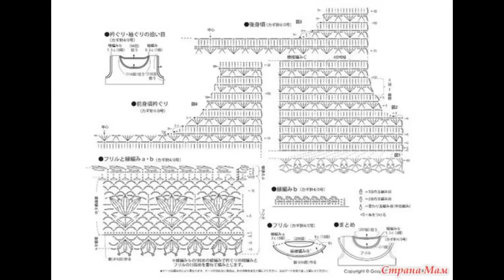Crochet Patterns| for free |crochet baby dress| 2450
1000+ Free Crochet Patterns for Every Skill Level - The Spruce
50+ Free Easy Crochet Patterns and Help for Beginners | FaveCrafts ...
50 Beginner Crochet Hat Patterns | AllFreeCrochet.com
28 Easy Crochet Prayer Shawls | AllFreeCrochet.com
62 Simple Crochet Patterns for Ponchos | AllFreeCrochet.com
61 Crochet Headband Patterns and Accessories | AllFreeCrochet.com
Crochet Patterns| for free |crochet stitches| 1014 - YouTube
32 Free Crochet Shawl Patterns, Crochet Ponchos & More ...
61 Crochet Headband Patterns and Accessories | AllFreeCrochet.com